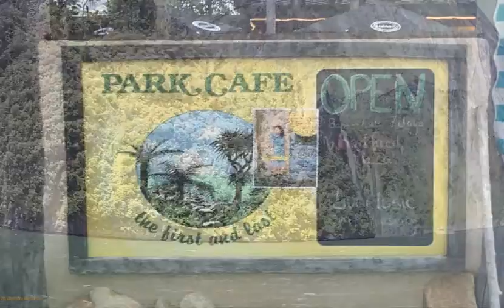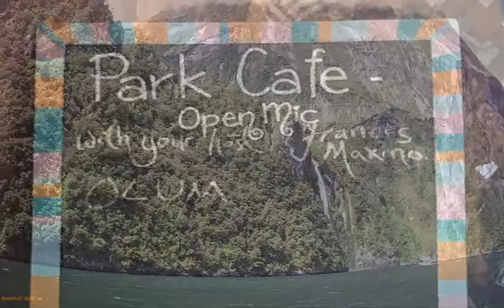Olum at Park Cafe NZ 2018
Olum plays a short set in New Zealand:  Pushing Too Hard by the Seeds, Is This Love by Bob Marley, Angel by Jimi Hendrix and Give Yourself to Love by Kate Wolf. Accompanied by video from New Zealand, South Island. A warm, analog tone for sure! Thanks to the Park Cafe on the Abel Tasman Peninsula